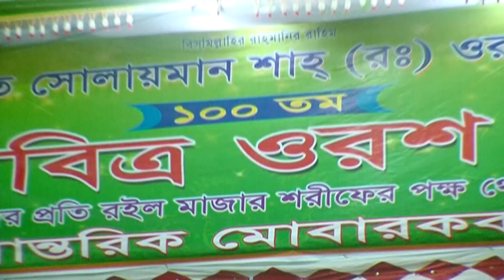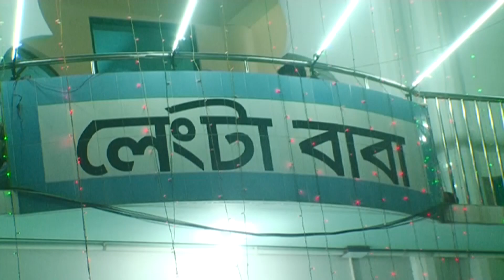আসুন মাজারের ভিতরটা দেখে আসি।Langtar Majarer Vitortta।Langtar Fotege।Langtar Mala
Track : Langtar Majarer Vitortta
Camera : Md.Mamun
Edit BY : Md.Mamun
Label : Mamun Video Net

# Langtar Gan
# Langtar Song
# Baul Gan
# Baul Song
# Bangla Song
# Bangla Gan
# Bandari Song
# Folk Song
# Bangla Natok
# Bangla Drama
# Bangla Fanny Video
# Comidy Videos
# Fanny
# Gajir Git
# Jatra
# Jatra Pla
# Istege Pogram
# Islamic Video
# Islamic Owaj
# Islamic Gojol

আমার চ্যানেলে যে সকল ভিডিও পাবেন যেমন !
# ইসলামিক ভিডিও
# ইসলামিক ওয়াজ
# ইসলামিক গজল
# বাংলা গান
# বাউল গান
# ফকিরি গান
# বান্ডারী গান
# লেংটার গান
# ষ্টেজ প্রগ্রাম বাউল গান
# ফল্ক গান
# গাজীর গীত
# যাত্রা পালা